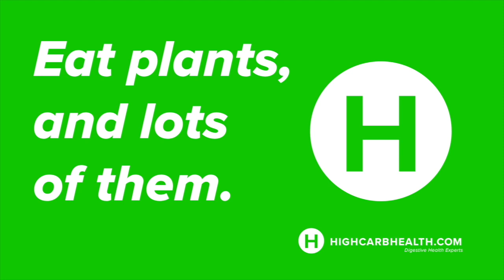Reducing Inflammation and Importance of Exercise for Healing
Sergey Brazhnikov is an award-winning personal trainer with a passion for human movement. After sustaining an injury in 2011, tearing his rotator cuff muscle, Sergey went on the journey to learn from some of the world’s best coaches including Christopher Sommer, Ido Portal, Dr. Andreo Spina, Miguel San’tana, Mark Holyoake and many others. Sergey is a certified mobility coach, Gymnastics Strength Training and ZUU. His approach is very unique which led him to work with UFC Fighters, Football Players and many others.

Sergey has a passion for sharing his knowledge to help educate and develop others into successful individuals. Sergey enjoys helping individuals by using an integrative approach to well-being and movement.